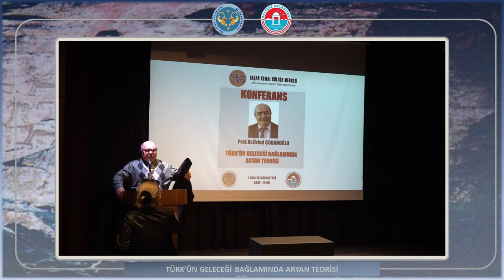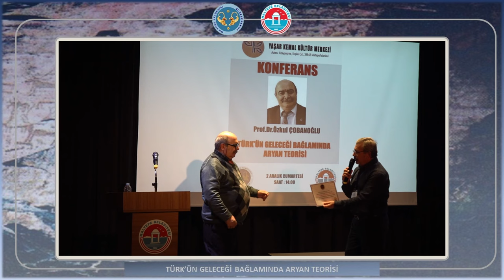Ön Türk Akademi Konferansları - Prof. Dr. Özkul Çobanoğlu -Türk'ün Geleceği Bağlamında Aryan Teorisi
Ön Türk Akademisi tarafından Maltepe Belediyesi katkıları ve Prof. Dr. Özkul Çobanoğlu katılımıyla 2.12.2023 tarihinde Maltepe Belediyesi Yaşar Kemal Kültür Merkezi'nde düzenlenen "Türk'ün Geleceği Bağlamında Aryan Teorisi" başlıklı konferans.